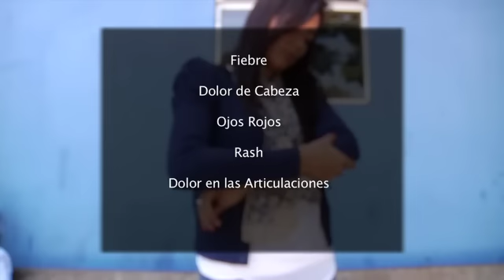Zika TuVoz, Guatevision